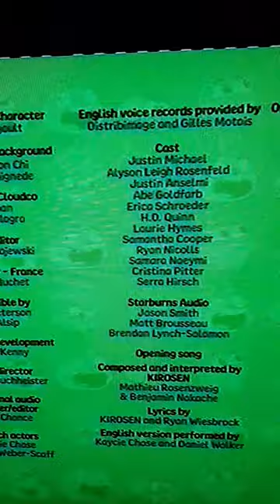17 septembrie 2022